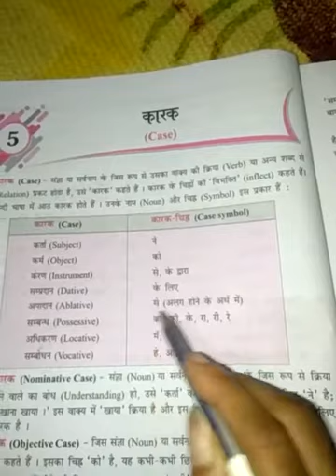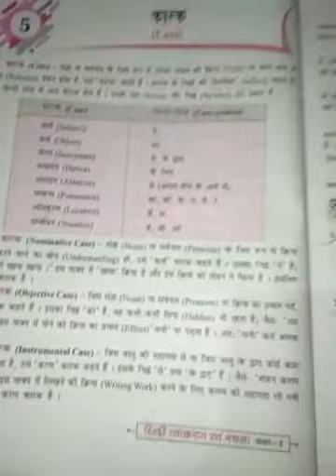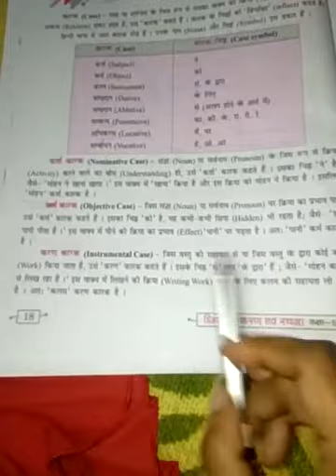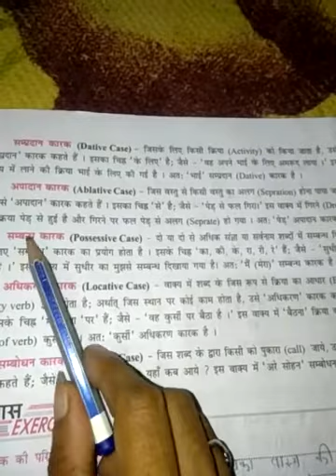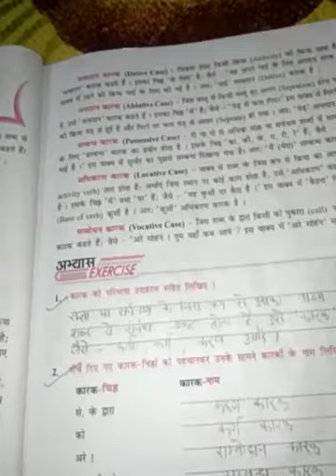Class 5th Hindi gra chapter 5 explain and solve exercise